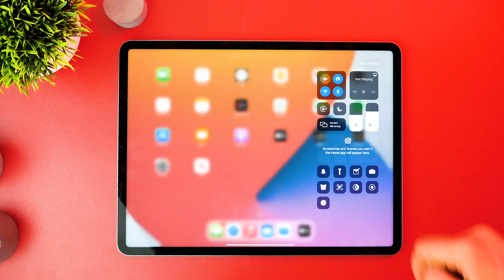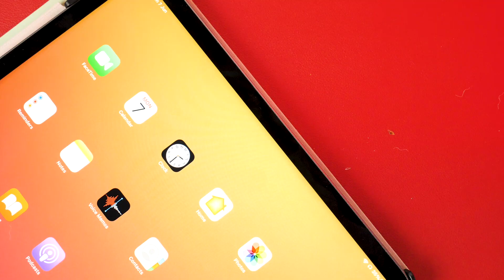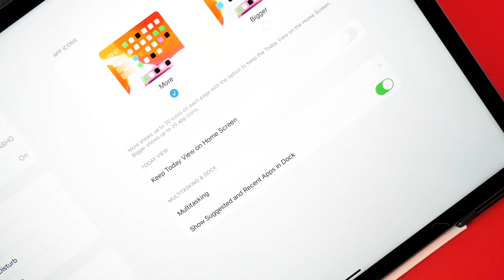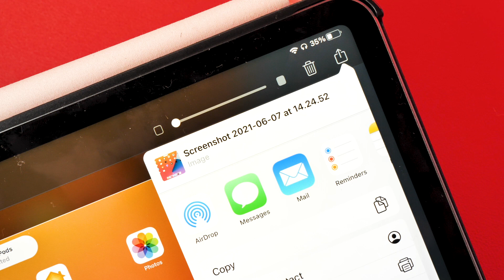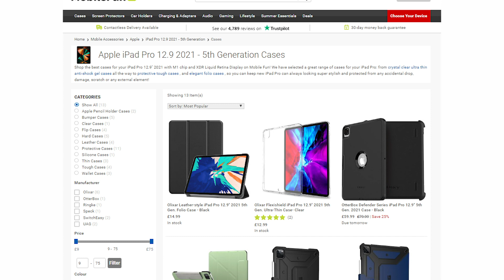Apple iPad Pro 2021 TOP TIPS and TRICKS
Today's video contains some of the best Apple iPad Pro 2021 tips and tricks for the new iPad Pro 2021. Today I’ll be sharing 10 fairly basic tips as well as some hidden gems. So without further ado let’s get into our first trick. (00:00)

Tip 1: Navigating the interface (00:17)
Tip 2: Connecting your PS/ XBOX controller (00:39)
Tip 3: Charge your Smartphone from your iPad (01:23)
Tip 4: Split screen (01:39)
Tip 5: Organizing your widgets (02:00)
Tip 6: choose the apps that are in your control center (02:19)
Tip 7: Dock (02:38)
Tip 8: Watching videos (03:00)
Tip 9: Screen shots (03:21)
Tip 10: Connecting iPad to Your TV (03:35)

In need of an adpater to connect to your TV? 👇

Olixar USB-C To HDMI 4K 60Hz Adapter:

Social Links...